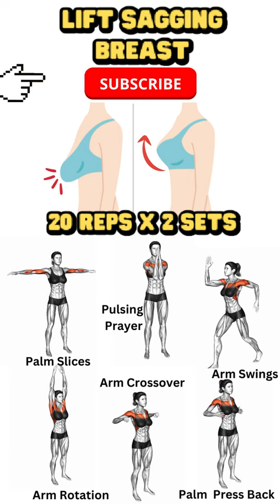Lift Sagging Breast 💜Breast Lift and Tightening Exercises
➡️ Totally unrelated to fitness, but we love it! Make extra $$$ - check it out
► SHOP OUR AMAZON TOP PICKS 👇
➜ Lose Weight + Burn Fat
➜ Memory and Focus
➜ Sports Nutrition Products
➜ Vitamins, Minerals & Supplements
➜ Wellness & Relaxation Products
➜ Exercise & Fitness Equipment
➜ Sexual Wellness Products
➜ Skin Care Products

🔵 Relevant hashtags